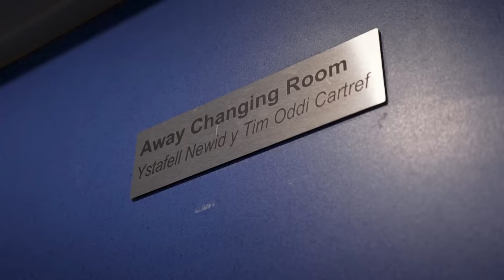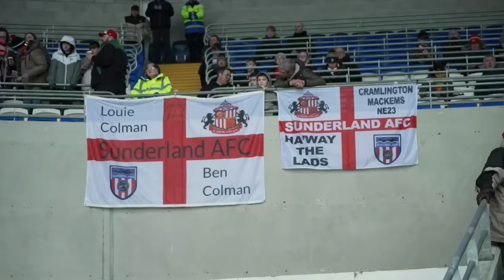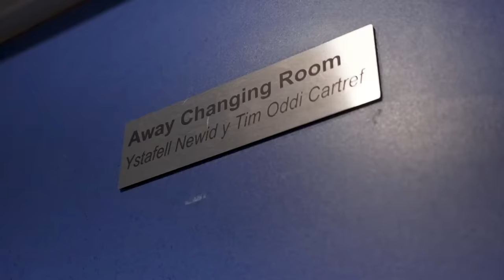On The Road | Cardiff City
Go behind the scenes as Sunderland AFC traveled to Cardiff City in the Sky Bet Championship.